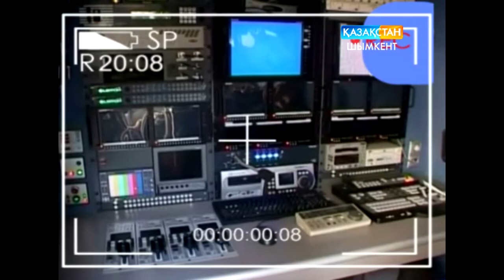Мерекелік бейнебаян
Қазақстан Шымкент телеарнасына 25 жыл